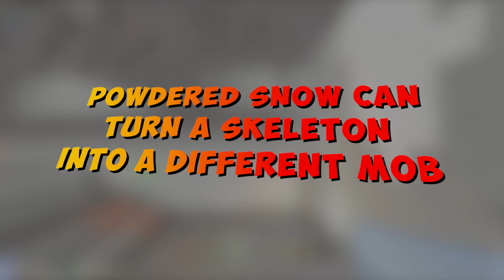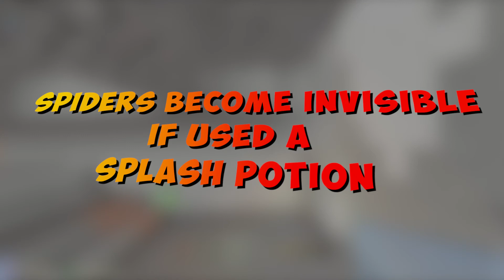Minecraft Myths Which are 100% Real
Welcome to Mine Flood!
Today's video goes over Minecraft myths which are ABSOLUTELY REAL!

Also, turn our post notifications on so you NEVER miss a video from us!

If you're a fan of Minecraft on Instagram check us out @minefloodyt

And if you like this video checkout our other TOP VIDEOS!